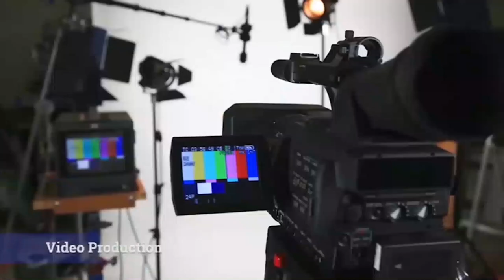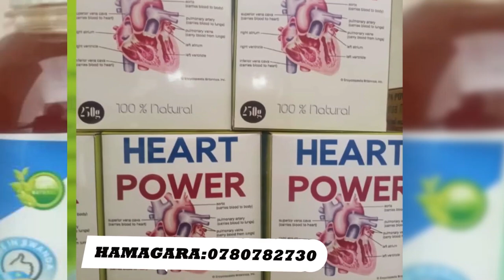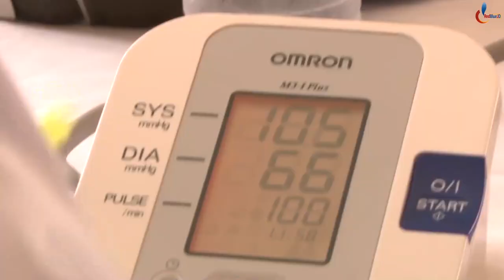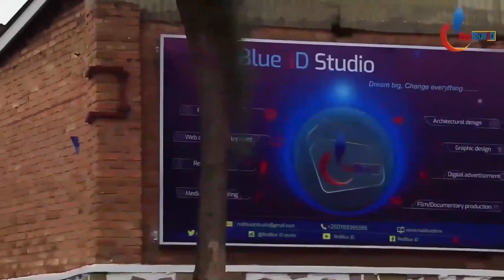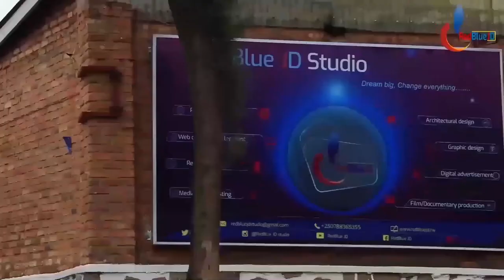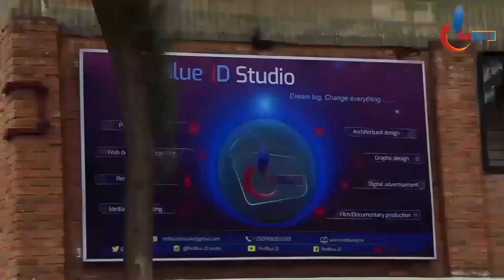BIRAMENYEKANYE BYOSE| Uko Jeanette Kagame yahuye na P Kagame Kugeza Basezeranye Kubana| Amashuri ye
Ibigize Ikiganiro: BIRAMENYEKANYE BYOSE. UKO YAHUYE NA P.KAGAME KUGEZA BASEZERANYE KUBANA NDETSE N'AMASHURI YE YOSE. AMATEKA YA JEANNETTE KAGAME MUTAMENYE..